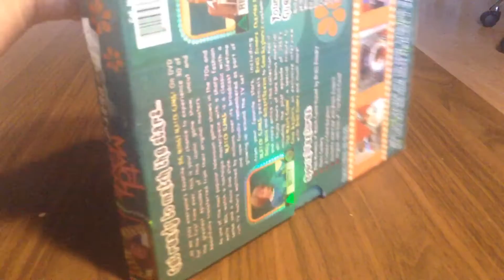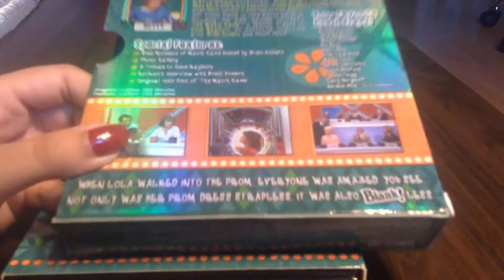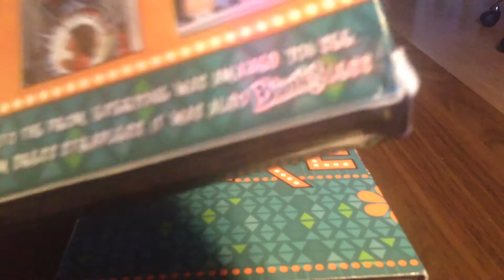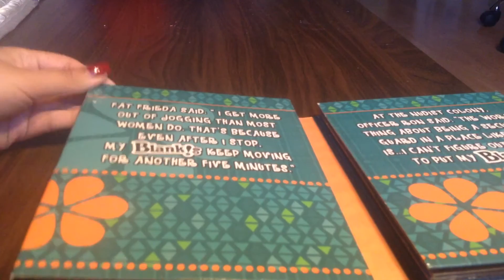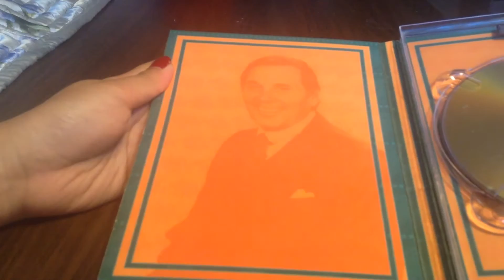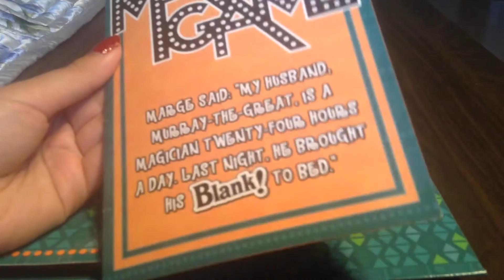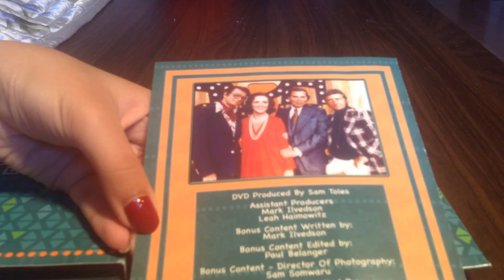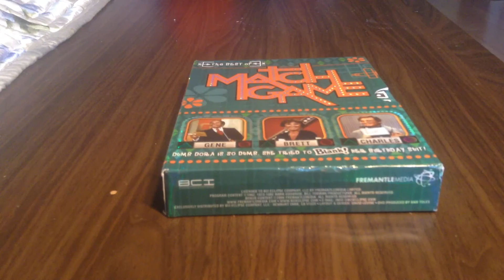ASMR whisper and sounds: unboxing Match Game DVD box set